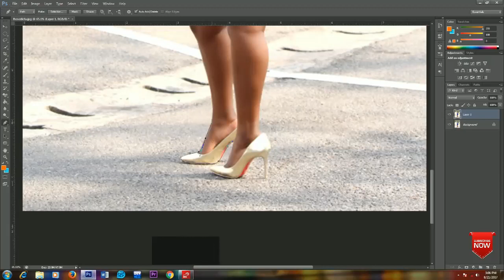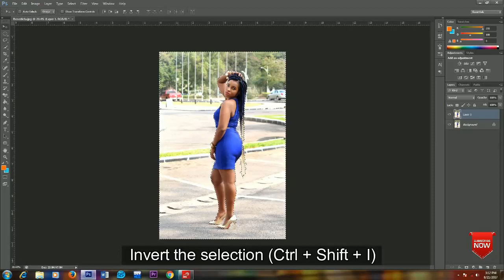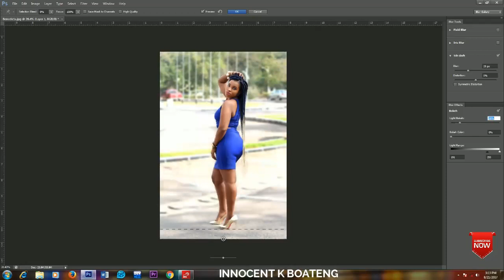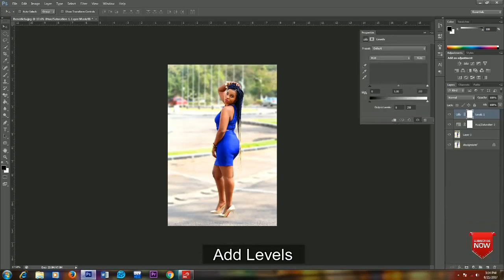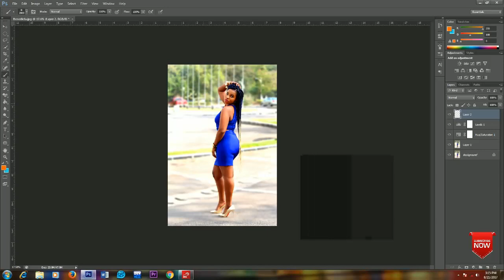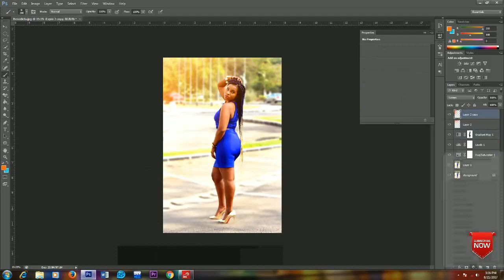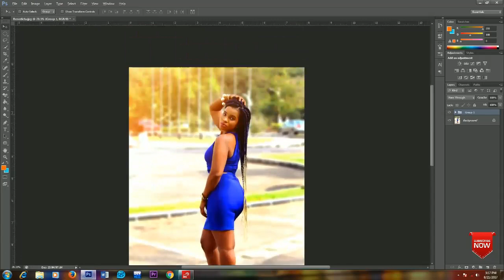How to Blur Background in Photoshop CS6 | Photoshop Tutorials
In this Photoshop CS6 Tutorial, you will learn How to Blur Background and how to add soft light effects to it.